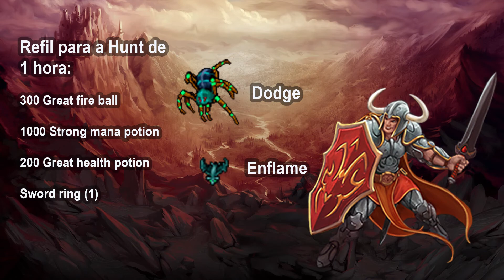Tibia Elite Knight 250 (120+) Solo Hunt / Issavi Exotic Cave / 2.2kk Exp/Hour *150 Profit 350k/hr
Coins é no MOEDAZ, entrega ultrarrápida e com o melhor preço!, use o link abaixo para apoiar o canal, muito obrigado!

 Refil para a Hunt de 1 hora:

 300 Great fire ball

 1000 Strong mana potion

200 Great health potion

Sword ring (1)